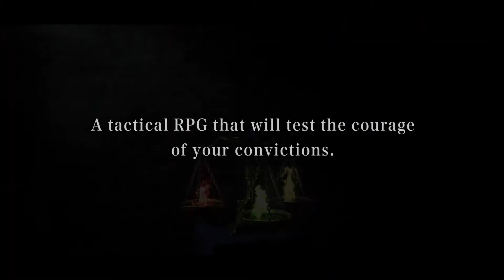Project TRIANGLE STRATEGY - Tráiler de Anuncio